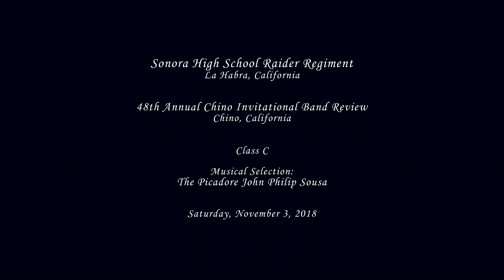Sonora HS - The Picadore - 2018 Chino Band Review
From La Habra, CA
Sonora High School Raider Regiment performing their musical selection entitled The Picadore by John Philip Sousa at the 48th Annual Chino Invitational Band Review on Saturday, November 3, 2018.

Results: Class C
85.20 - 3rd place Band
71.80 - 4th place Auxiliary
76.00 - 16th place HS Open Class Military Drum Major